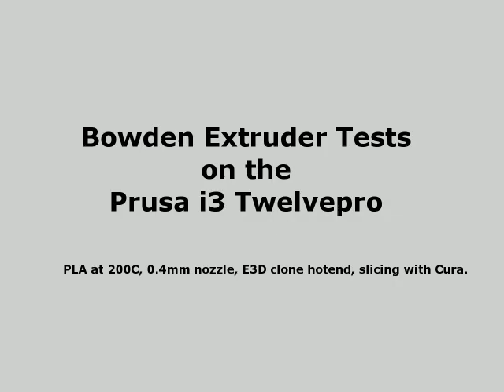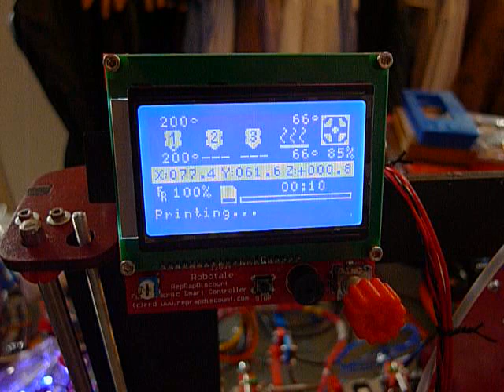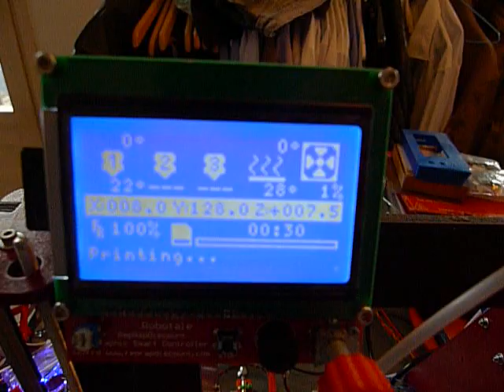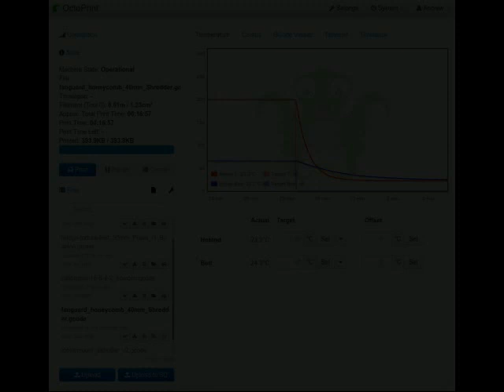Bowden extruder and E3D V5 clone hotend setup for the Prusa i3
This is a compact Bowden extruder and E3D V5 clone hotend setup which I have installed for tests on my just finished Prusa i3 Twelvepro.
The extruder itself is a slight remix of an original design by Dominik Scholz available on Thingiverse. The E3D V5 clone hotend mount for the Prusa i3 X-carriage is my own design as well as the cooling system which is also available on Thingiverse.
The printing part of the video begins around 00:40 and is for a 40mm honeycomb fan guard (again, from Thingiverse) which does require special care with heatbed leveling and retraction settings, and surprisingly it came out quite good, although it's only my fifth print yet on this printer! The printed fan guard is examined in detail at the end of the video.